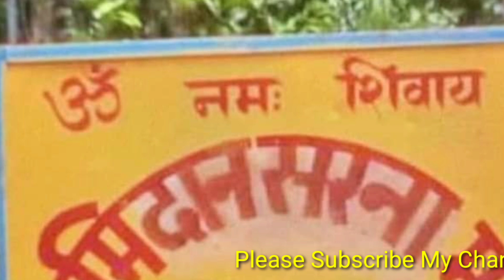अका जातिरेन हड़ जतखन तायमरे?? Oka Jatiren Hor Jotokhon Tayomre Menak Kowa ???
Oka Jatiren Hor Jotokhon Tayomre Menak Kowa??

In this channel we are discussing a various types of topics related for tribal community of Santal which is based on mythological stories.Like Santal culture, Santal Language,  Lords of Santal etc.